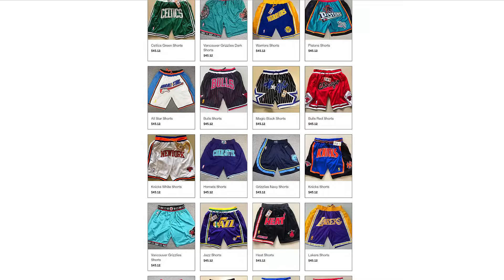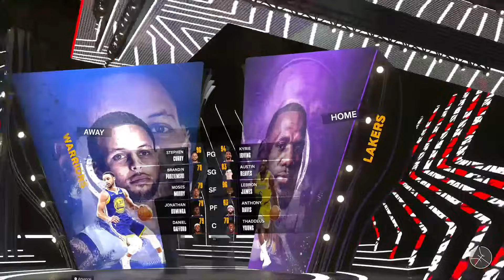I Forced LeBron & Kyrie To Reunite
Today, I Forced LeBron & Kyrie To Reunite in L.A As They Attempt To Win More Championships Together Then They Did in Cleveland.